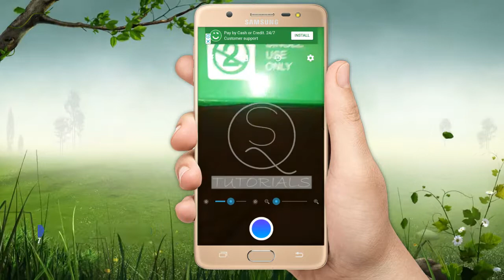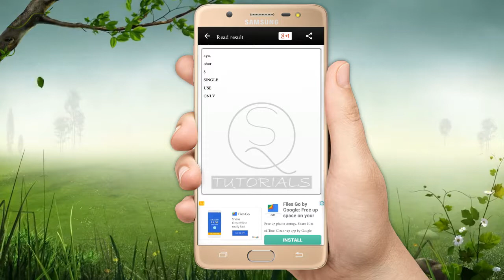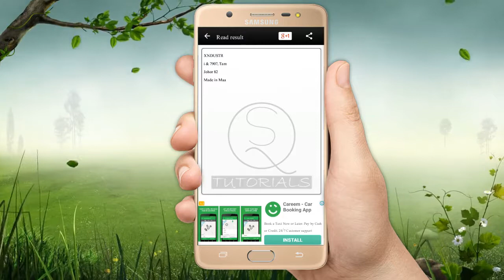Image to Text Converter an Android 💻 App TEXT SCANNER OCR 🔥🔥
DETAIL
When you access the URL or phone number written in magazines or brochures,
it's really hard to input the URL or phone number by the keyboard.
So please use Text Scanner [OCR].
Because it automatically recognize the characters from an image,
it's possible to access to the URL or phone number immediately.